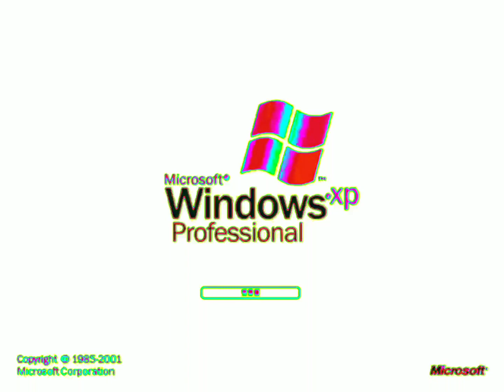Windows XP In Weird Clearer